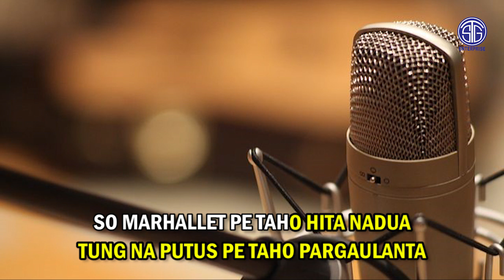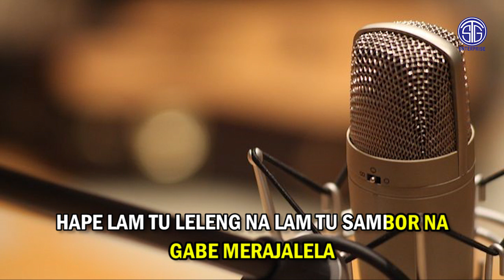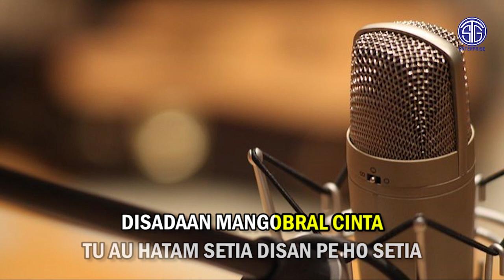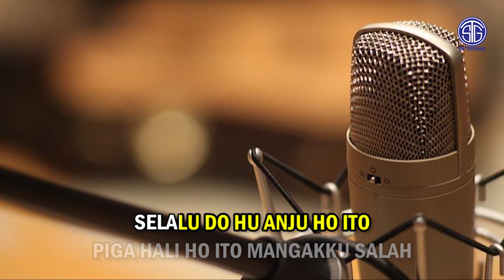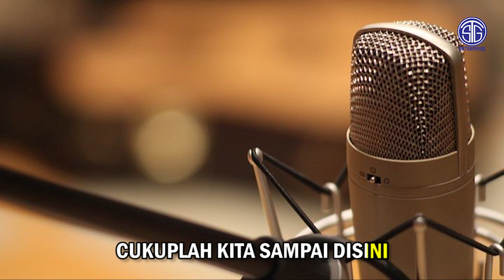Melody Sister - Tartipu Au (Official Video Karaoke) Lagu Batak Virall 2023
Ini adalah salah satu lagu terbaru "STG ENTERPRISE" ditahun 2023

Tartipu Au
Cipt. Dapot Simarmata

Ex. Produser : M. Sitanggang
Produser : Lely Tanjung
Admin : Sigit Pratama

Editor : Sigit Pratama

Lirik :
So Marhallet Pe Taho Hita Nadua
Tung Na Putus Pe Taho Pargaulanta
Nga Pasrah Be Au Ito
Daripada Lalap Galau Rohakkon
Lao Mamikkiri Ho
Tumangonan Ma Putus
Nang Pe Borat Di Roha
Nga Rela Be Au

Dijoloku Bohimi Bohi Ampinan
Dilambungku Hatami Lemes Begeon
Dang Nyangka Tartipu Au
Dang Hurippu Songoni Pangalahom
Molo Dipudikki
Tu Au Hatam Setia Disan Pe Ho Setia
Disadaan Mangobral Cinta

Piga Hali Dibaen Au Kecewa
Piga Hali Ho Ito Mangakku Salah
Selalu Do Hu Anju Ho Ito
Hurippu Gabe Muba
Hape Lam Tu Leleng Na Lam Tu Sambor Na
Gabe Merajalela

Sae Ma Sude Ito
Cukuplah Kita Sampai Disini
Lao Maho Sian Kehidupanhon
Dalani Ma Dalan Mu Ito